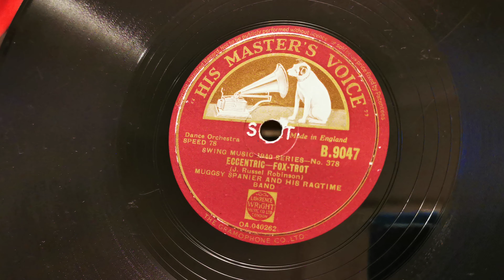Eccentric - Muggsy Spanier & His Ragtime Band - HMV 163 - HMV 78rpm